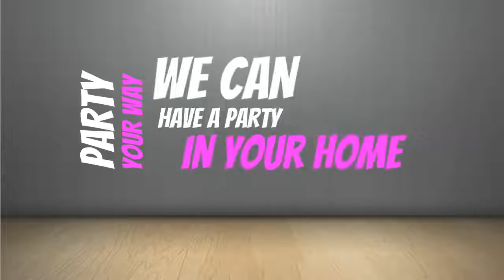Host A Tupperware Party this Month and Take Advantage of Awesome Host Offers! Call Lisa Wheeler!